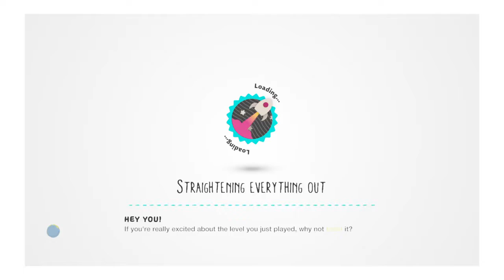LittleBigPlanet™3 mortal kombat